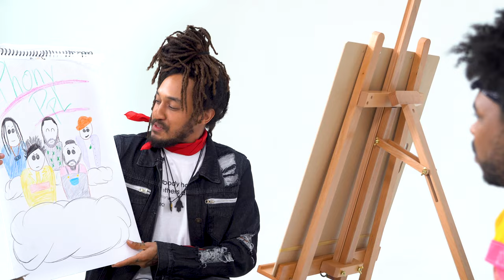Phony Ppl Tell Us How To Order Chopped Cheese In Brooklyn | Canvas Conversations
You may have heard your favorite rapper on wax, but have you ever seen them drawn with it?
On our new show “Canvas Conversations”, we challenge artists and comedians to create a rapper’s portrait using children’s art supplies, while enjoying an illustrated discussion.